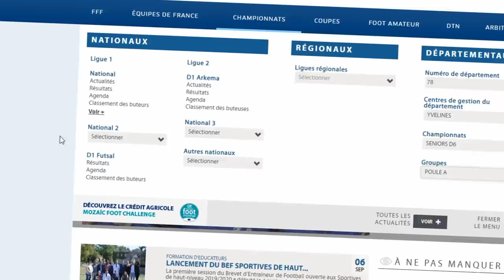L'HISTOIRE DU VINSKY FC COMMENCE (Episode 1 - SAISON 19/20)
L'Histoire du Vinsky FC commence enfin... Nous vous présentons les sponsors du club et la détection que l'on a organisé pour renforcer notre effectif !